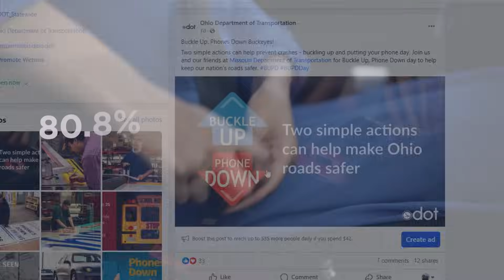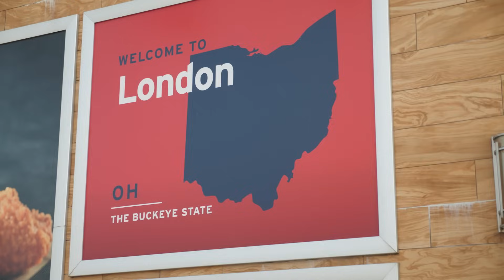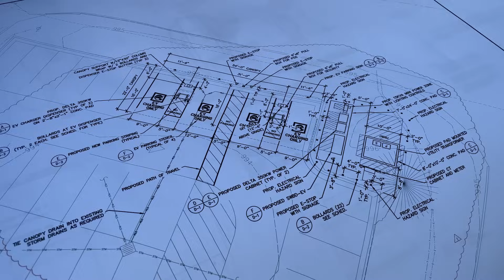The Loop 10.27.23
EPISODE 415: Buckle Up, Phone Down in Ohio, charging ahead with EV charging stations, and how ODOT is helping move freight on the water.